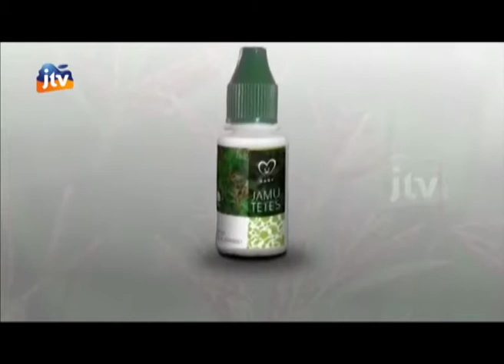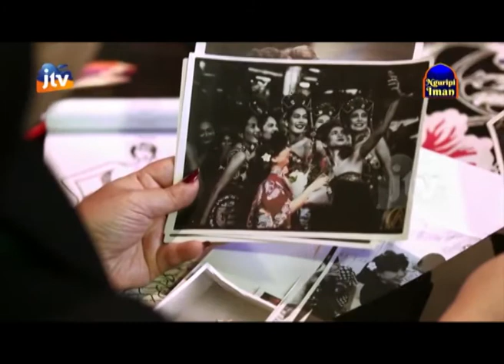SEMANGAT PAGI - JAMU TETES HAGE 25 APRIL 2021